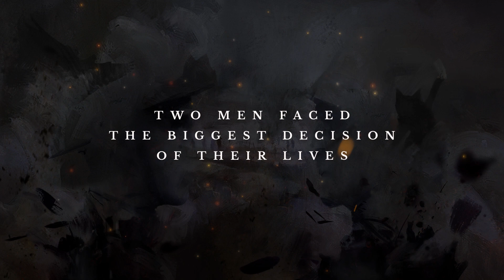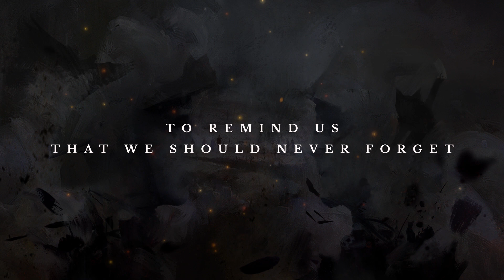11-11 Memories Retold - LaunchTrailer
Journey back to World War I, the War to End All Wars and follow the story of two soldiers brought together in the most unlikely of circumstances... Look for more info on tweeter